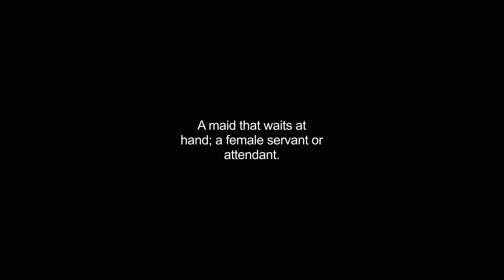handmaiden video Dictionary meaning and pronunciation